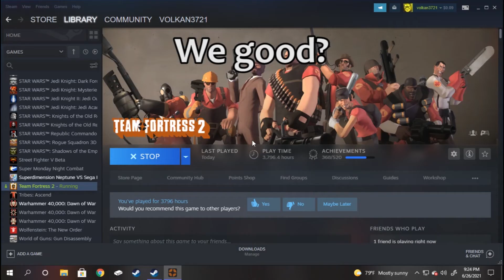Bonus Freaks: Freak Fortress 2 (328)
Episode 328: The light.

Prepare for cursed clips.

Interested in joining? Head on over to the disc-ff freak server: 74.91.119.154:27016
Or head on over to disc-ff.com for more info.